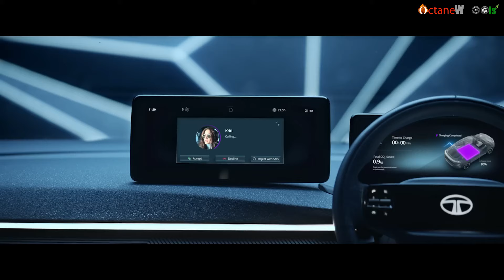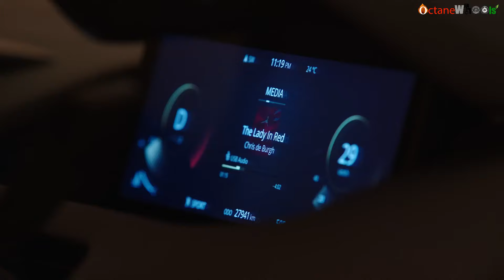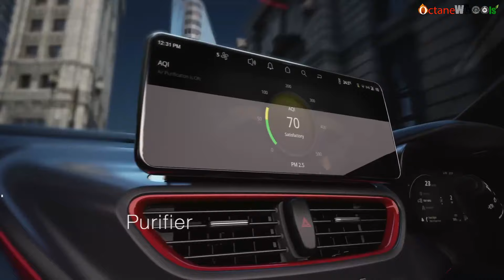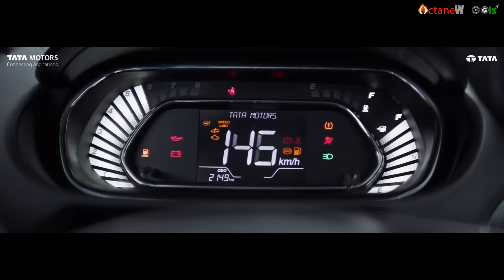Tata Motors ROCKS !! 😎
🚗✨ Exciting News in the World of Wheels! 🌟🇮🇳

Buckle up, car enthusiasts! 🤩✨ Join me on an exhilarating journey into the future of automotive excellence as we explore the upcoming gems in the Indian car market! 🚀

🌈 Unveiling Tata Curvv - Where Elegance Meets Power!
Witness the fusion of sophistication and dynamism with Tata Curvv - the stunning coupe SUV that's set to redefine luxury on Indian roads. 🏎️💨 Get ready to be swept off your feet by its sleek design, cutting-edge technology, and a driving experience like never before!

🌱 Eco-Friendly Marvel: Tata Nexon iCNG
Embark on a greener road with Tata Nexon iCNG, the eco-warrior of the automotive world! 🍃🚗 Discover the perfect blend of sustainability and performance as we dive into the details of this revolutionary compressed natural gas (CNG) variant of the popular Nexon.

🔥 Altroz Racer: Unleash the Thrill!
Feel the adrenaline rush with Tata Altroz Racer - a car designed for those who crave speed and style! 🏁💫 Join me as we rev up the excitement, exploring the sporty features and unmatched performance that make Altroz Racer a true champion on the Indian tracks.

🎥 [Your Channel Name] presents: "Revolutionizing Indian Roads"
🌐✨ Don't miss out on the future of driving – it's going to be an unforgettable ride! 🚀🔧 TataCars FutureOfDriving AutomotiveRevolution 🚗💨